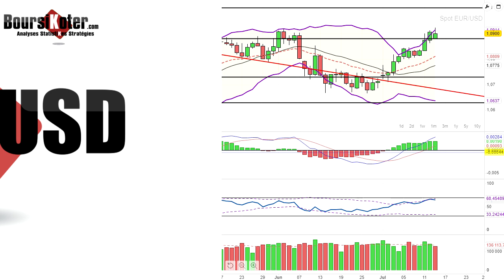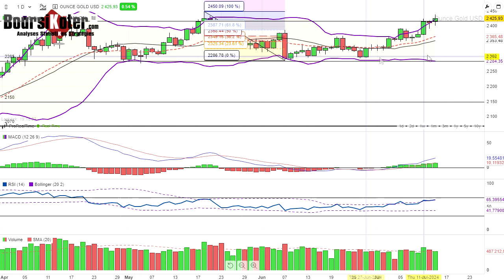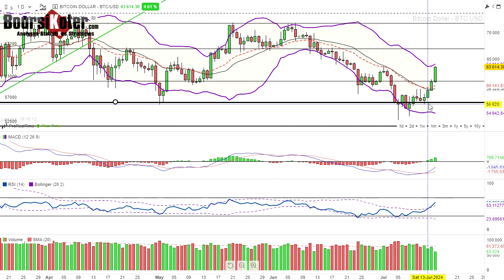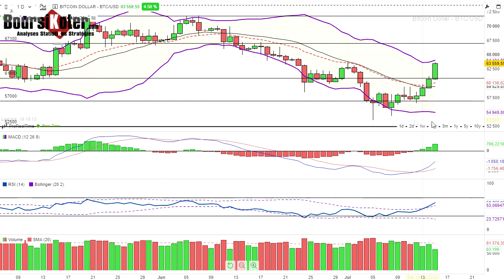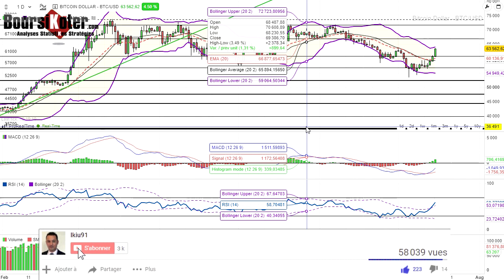Analyse technique Forex du 15-07-2024 en Vidéo par boursikoter